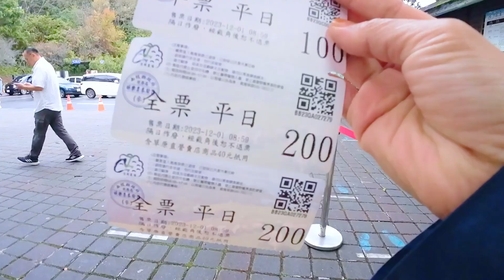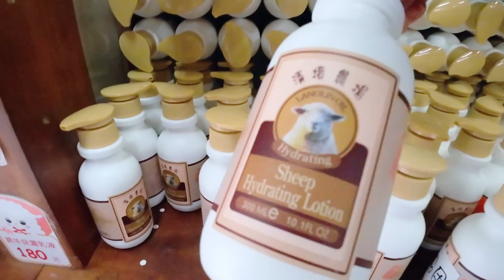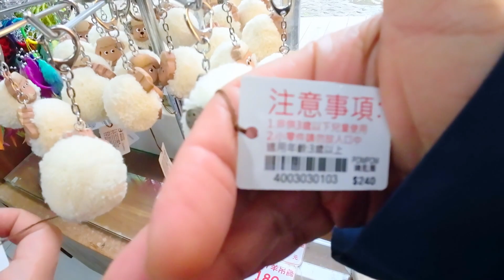Kehujanan di QingJing Farm